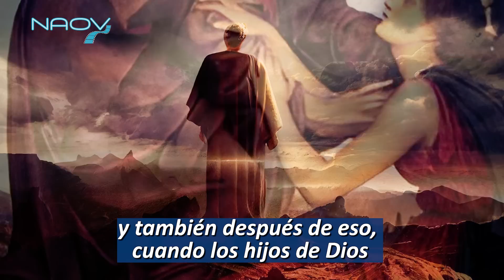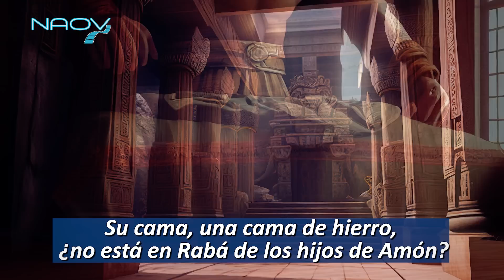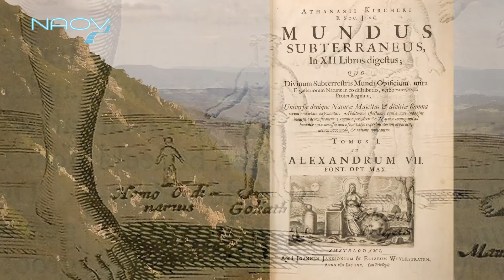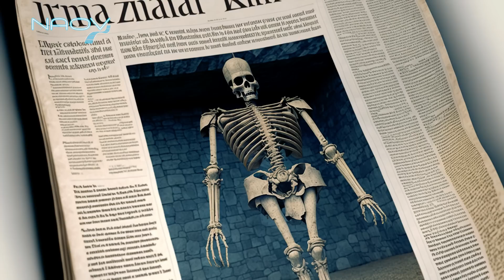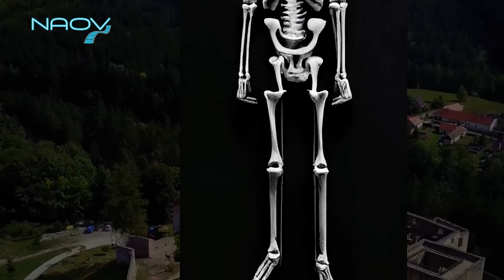Gigantes Bíblicos y del Pasado | Documental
Casi en todas las mitologías y tradiciones de diferentes regiones y culturas del mundo, se mencionan a los gigantes. Los pueblos gigantes se presentan como criaturas primigenias, asociadas con el caos y la naturaleza salvaje y frecuentemente están en conflicto con los dioses.